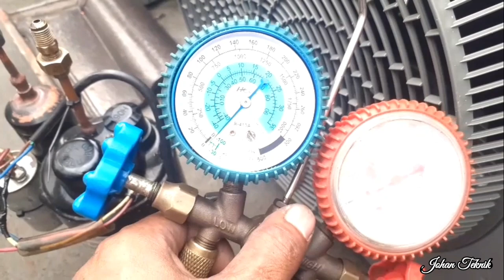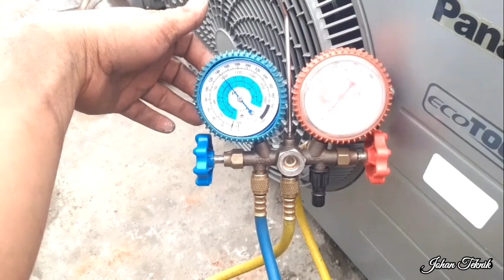Cara Pasang AC tanpa bobok tembok tapi tetap hasil rapih.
kembali lagi di johan teknik kali ini johan teknik ingin sedikit membagikan pengalaman tentang cara memasang ac dengan tidak bobok tembok tapi hasil rafih  bagi pemula dan bagi yang ingin memasang ac di rumah sendiri.

ada pun peralatan yang harus disiapkan adalah:

1. Dua buah kunci inggris
2.obeng
3.tang
4.flaring dan katter pipa
5.kunci L ukuran 4/5
6.palu + pahat
7.Bor listrik (bila memiliki)
8.alat vaccum
9.manifol geuge
 ini alat utama yang harus disiapkan untuk memasang ac